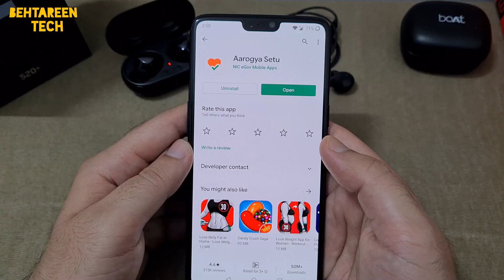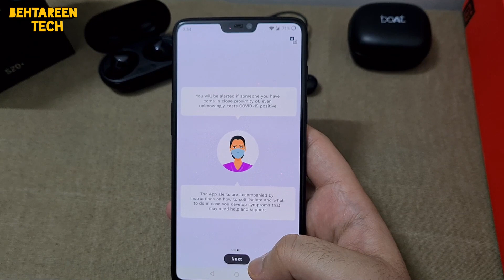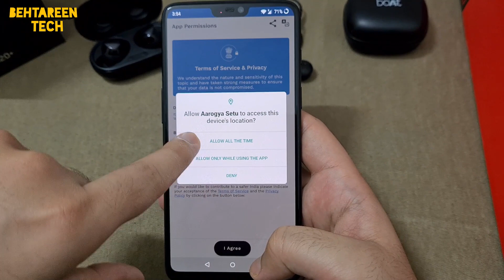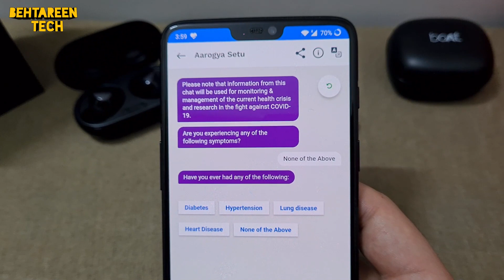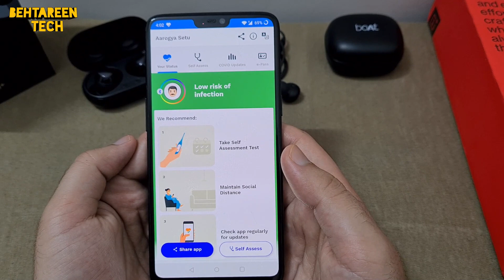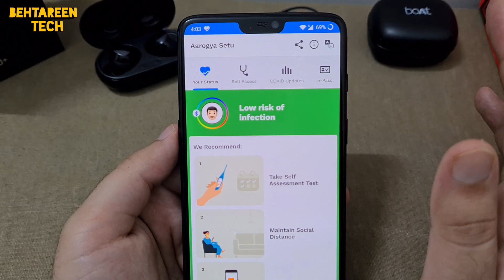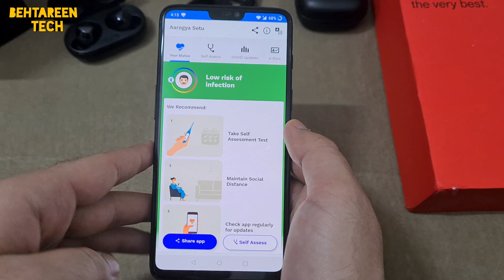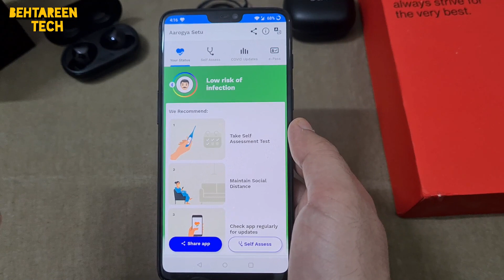Aarogya Setu Kaise Bachayega Corona Se - Full Details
In this video we are going to talk about Aarogya Setu app which is a government owned app and used for contact tracing of Covid-19 patients. This app has more than 50 million downloads on google play store and more than 3 lakh people have shared reviews of the same.
This basically asks Bluetooth, location and data sharing permission from the user in order to contact trace. Also, a user needs to give his/her basic information regarding name, age, gender and travel history in the last 30 days. Once the basic details are set up the self-assessment test comes up in which again 4 questions related to your health is asked. After answering that question, you will be notified whether you have high risk or low risk against the infection.
This app is also used for spreading awareness about Covid-19, getting regular updates about the total number of cases, no of recoveries and no of deaths related to Covid-19. And, if you have applied for e-pass the information regarding the same is also notified here.